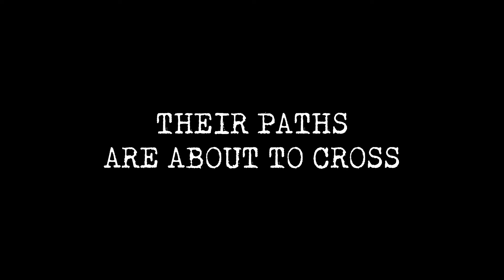QVille Episode 2 Teaser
This Friday, we'll find out what would happen to Baby Sam and meet new characters that would play a big role on the lives of Rian, Ava, and Alvyn. It's free!